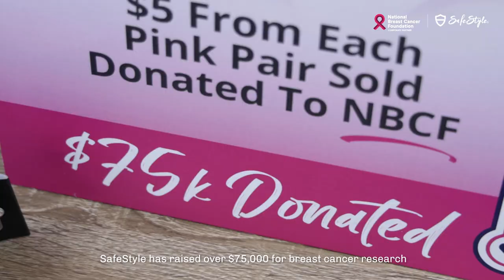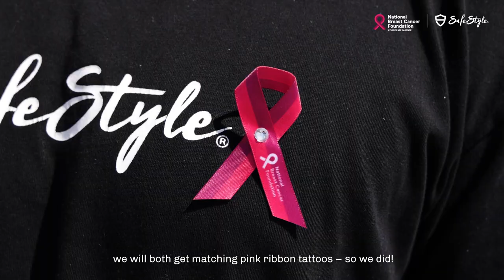SafeStyle Eyewear Making A Life Changing Difference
“When I first started SafeStyle, I had always wanted to create a brand that could give back to the community and people in need. To think back to where we started in 2017 and now being a Corporate Partner to the National Breast Cancer Foundation, it’s a pretty surreal feeling”, Tim Lewis, SafeStyle Managing Director.